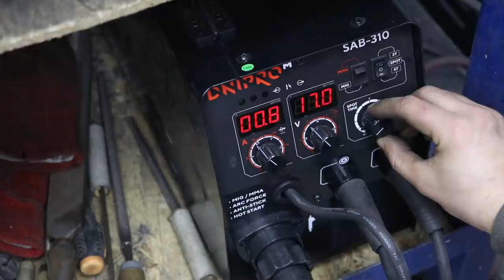Wood chipper DIY!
Hey guys! In this video I finished a wood chipper and tested it!